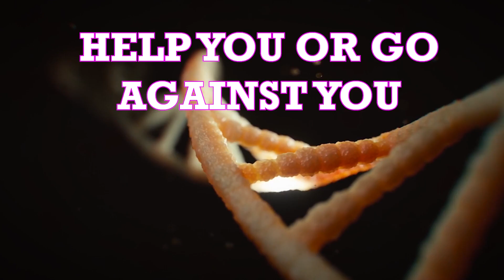Can You Have Body Like Kylie Jenner Without Surgeries?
Kylie Jenner is famous for her body and millions of her fans dream of having the same or similar one. Take a look at the YouTube videos and you'll see hundreds of them showing her workout routines and diets. Many people try to copy Kylie's fitness lifestyle, but the question is - Can You Really Have a Body Like Kylie Jenner Without Surgeries?
If you aren't a fitness expert, it can be difficult to understand how one gets such a figure - is it genetics? tons of exercise? or is it simply caused by having lots of money that can buy top plastic surgeons?
The answer is simple - it can be all of them and it really depends on an individual.
Can you get such body with diet and exercise only? Absolutely. Is it easy? absolutely not.
Will those exercise programs and diet plans get you such body? Yes, but they do not tell you one thing - the process is really, really slow. you have to be extremely patient as it doesn't happen overnight. Or even over a month.
But what about genetics? Unfortunately it plays a role and it can either help you or go against you. If you are naturally extremely skinny, for example, it will be tough to achieve the same curves Kylie has without years of the effort.
What about plastic surgery? Sure, go ahead if you have lots of money. It is a shortcut to it, but you will still have to eat right and exercise. There's no easy way of doing it.
Keep in mind - You don't have to be a clone of somebody to look good. You can still have a great body if you follow simple fitness and nutrition program, regardless of what you currently look. But it won't happen by watching videos that promise you body transformations in 2 weeks.
Yes, you can have a great body without plastic surgery and thousands of people who exercise and eat healthy are the proof.  The only thing is that it takes lots of effort and time, so you must be constistent and patient.  You know why not many people have body like hers? not because others do not get plastic surgeries, but because they give up after few weeks of exercising.  It is one thing to want something and another to actually keep doing things in order to achieve what you want.
Be easy on yourself, however. It is pretty much Kylie Jenner's only job in life to look good. If she doesn't, then nobody would care what she does anyway. So, she spends lots of time and money on maintaining it.
What do you think about it? Do you think exercise is enough to look like her?